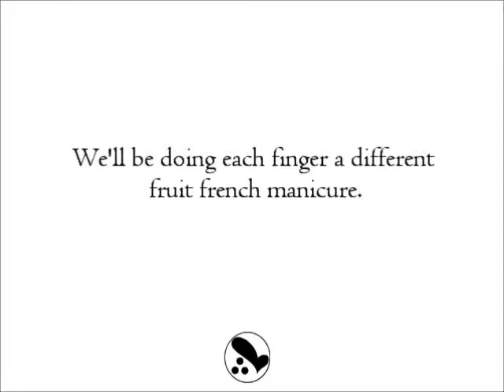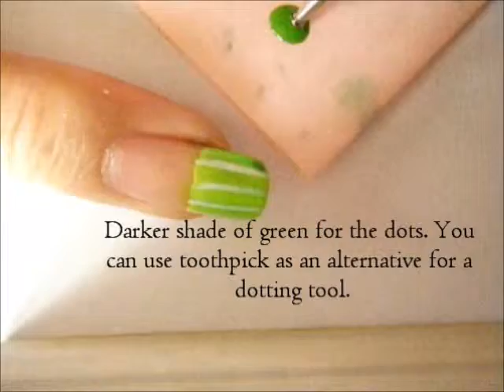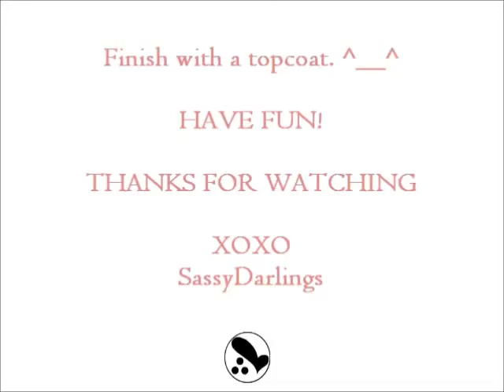Fruit French Manicure Nail Art Tutorial